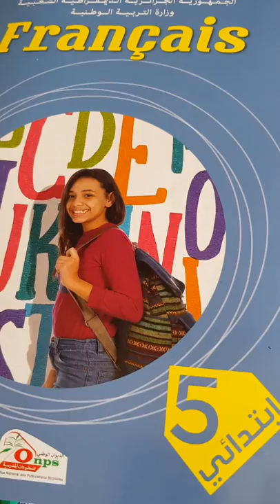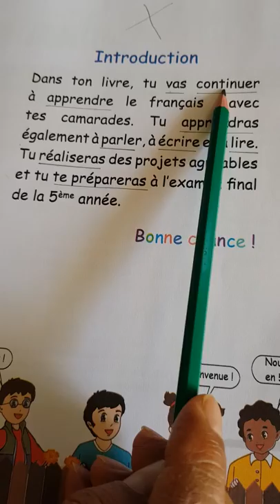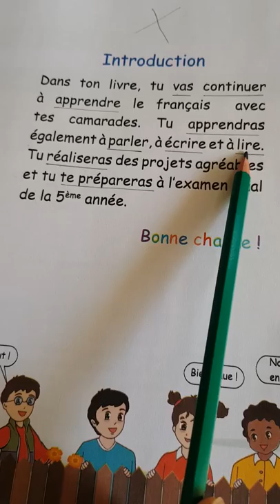5 AP / 2 G : LIVRE DE LECTURE / INTRODUCTION